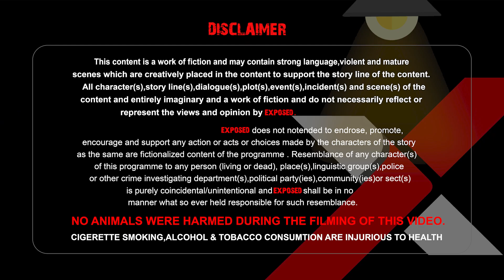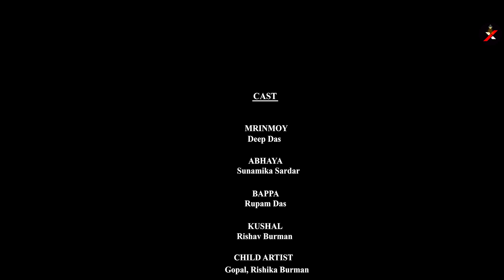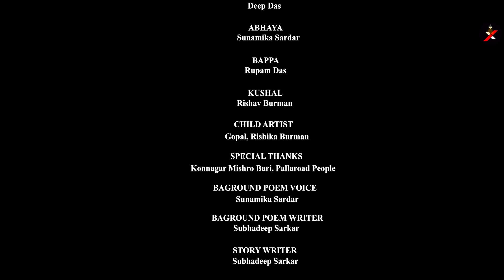Agomani 2 - Web Series | Episode 2 | Exposed Originals | Season Finale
Agomani 2: Official Trailer | Series directed by Deep Das, based on true events premieres 15th October , only on ExposedOrignals.

Episode: 2 (Season finale)

Cast: Deep Das, Sunamika Sardar, Rupam Das, Rishav Burman, Rishika Burman, Gopal

Special thanks: Konnagar beltola bari

Director: Deep Das

Story Adaptation Screenplay & Dialogues: Subhadeep Sarkar

Cinematography: Sayan Routh

Edit: Sayan Routh

Art Director: Rupam Das, Rishav Burman

Poem Written & Voice: Subhadeep & Sunamika

Production House: EXPOSE ORIGINALS

This is short film and music video channel that owned by S Routh & D Das

Now watch and download bengali movies and series and much more on Exposed!

Movies | Original shows | Short films | Music videos |